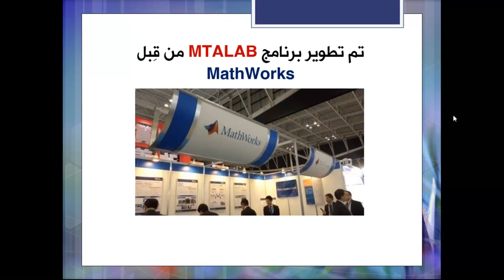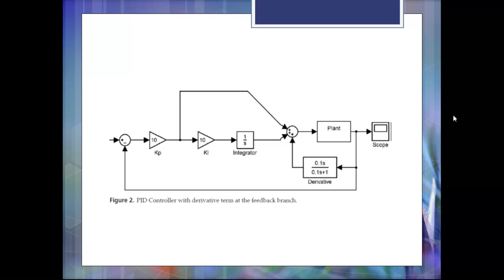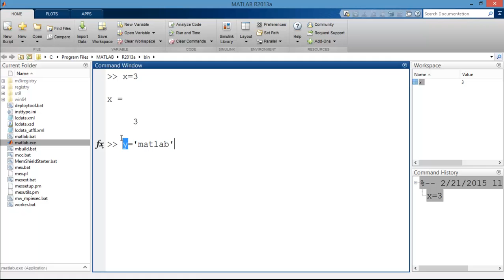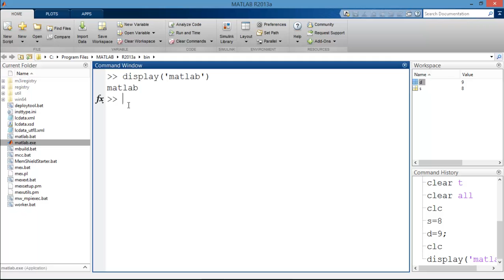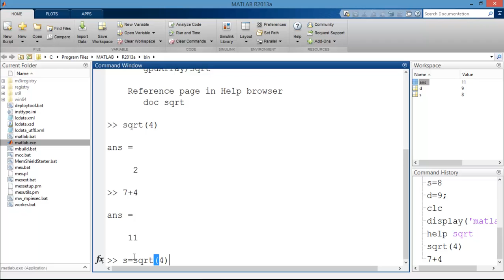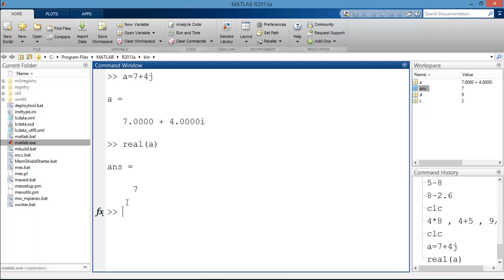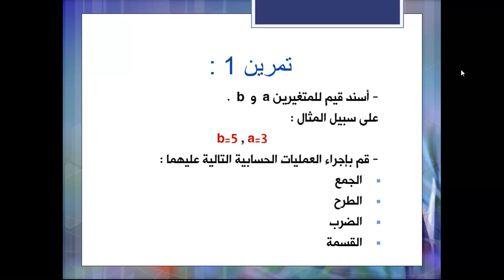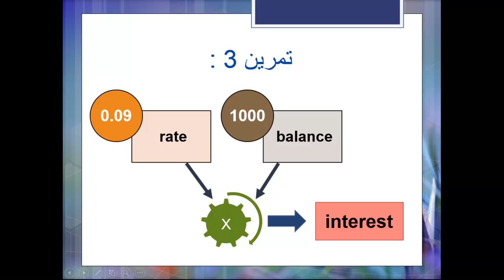ورشة الماتلاب - الفيديو الأول أساسيات- م.يمان رجب